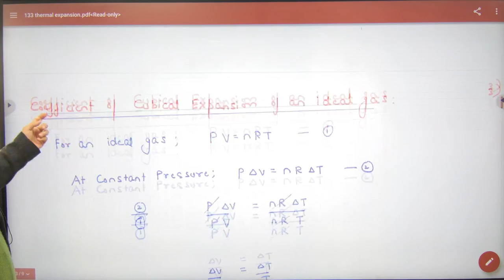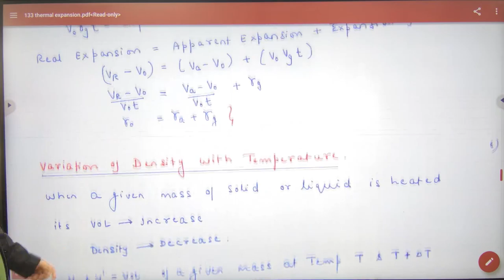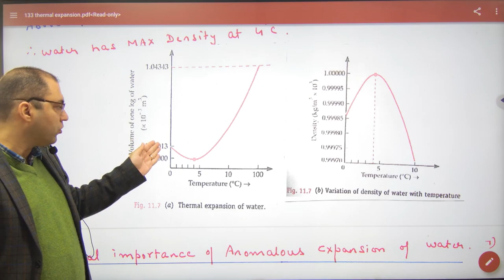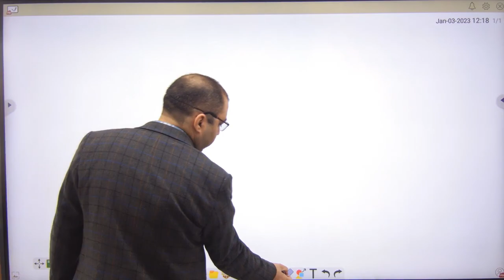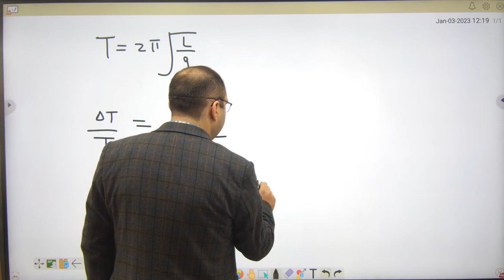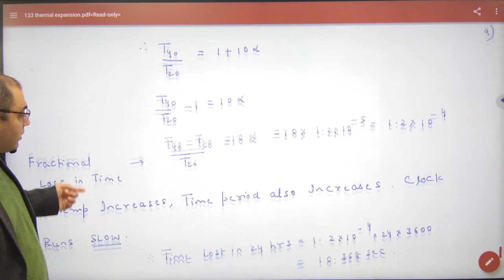515 thermal expansion